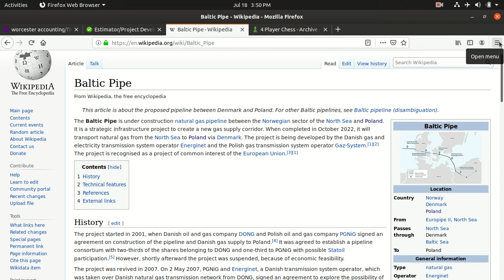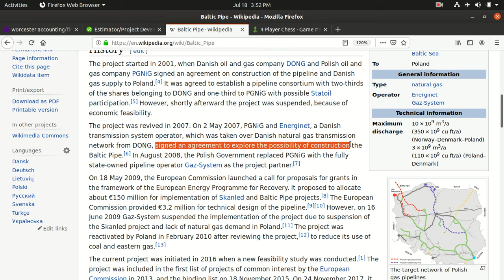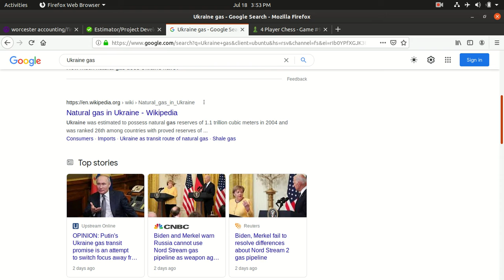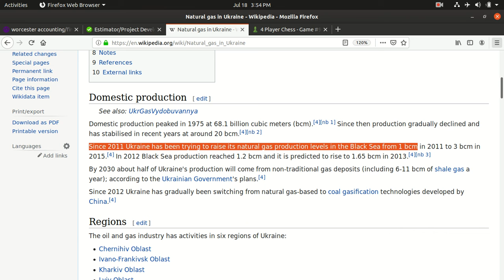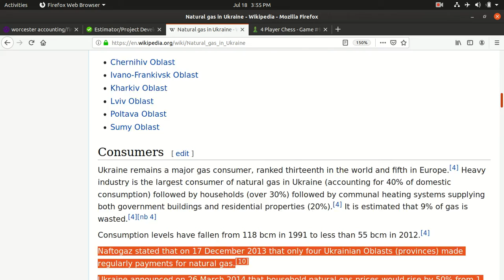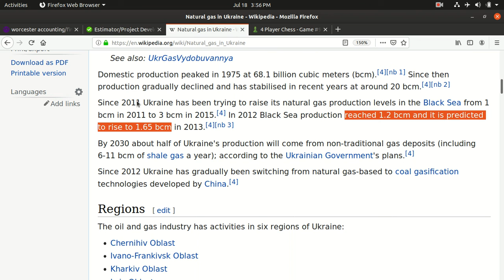Ukraine can focus on getting gas from Norway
To Ukrainian Americans: I think part of the solution to your energy crises, is to open your eyes to other sources of energy, and to those of your friendly neighbours who can provide to you. Look at the Projects from Norway, and JOIN. Is not Germany aggregating gas pipelines in your presence? Learn. Germany gets from Russia, wants to get the ones from Russia and Azerbaijan that might pass through Turkey, and is in the project for the one Norway provides. Are those your friends who tell you to jump into fire, while they perform peaceful trade around you, such that, you should not open your eyes and also get your own honest contracts for honest peaceful trade, and start providing for your people? Do not be perpetually used as tools by wicked Western European murderous retards and by wicked Western European American murderous retards.

Those regions that want to separate should be let go! They are not your slaves. Your act of slaughtering them to subjugate them does not make them your fellow countrypeoples anymore. That implies you should be prosecuted for murder EACH time you do that. I say the same concerning each wicked murderous retarded nonsense that believes that people crying for freedom from subjugation and oppression should be answered with slaughtering them.

May God Watch over you, Increase your Wisdom, and Save and Deliver you from being murderous retards and from murderous retards who use you as their murderous retarded tools. Amen.

Meanwhile, see how they scamper away from Afghanistan like cockroaches when lights turn on and as the manner of flies and mosquitoes that suddenly need to take off, accordingly. It is not good to put your trust in the murderous retarded children of murderous retarded colonial slave master murderous retards, accordingly.